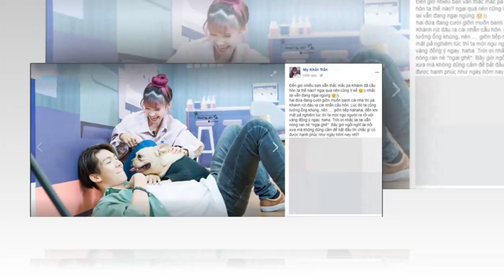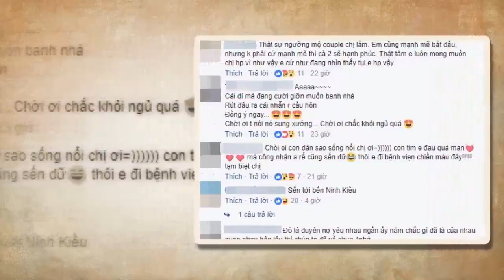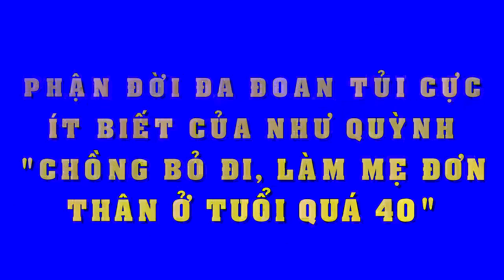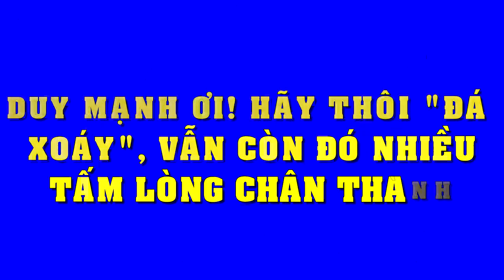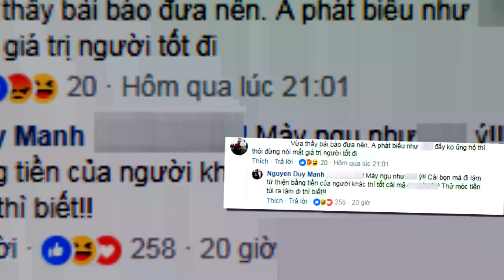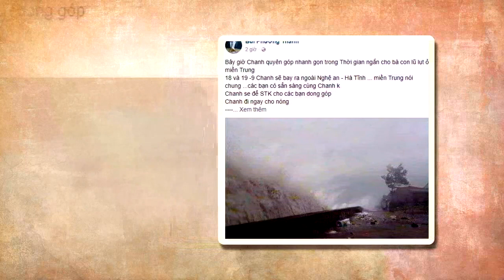Fan phấn khích khi lần đầu Khởi My tiết lộ màn cầu hôn bất ngờ độc nhất vô nhịcủa Kelvin Khánh